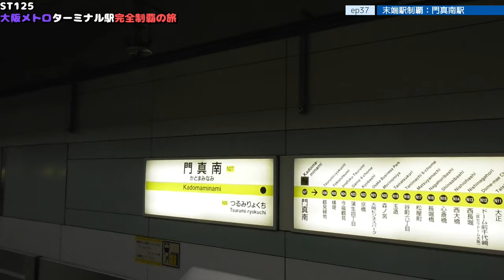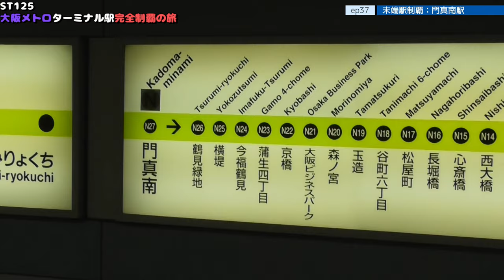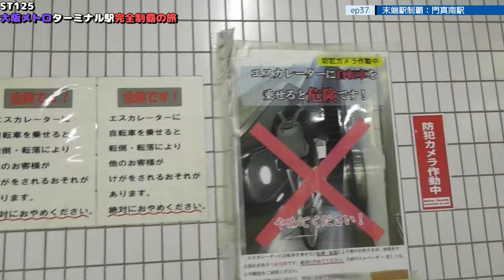ST125 ep37 末端駅制覇：門真南駅 ＠大阪府門真市・長堀鶴見緑地線【大阪メトロターミナル駅完全制覇の旅】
Location @googlemaps
〒571-0015 大阪府門真市三ツ島２丁目２６
OsakaMetro長堀鶴見緑地線/門真南駅
2-26 Mitsushima, Kadoma City, Osaka 571-0015
OsakaMetro Nagahori Tsurumi-ryokuchi Line/Kadomaminami Station

1日乗車券「エンジョイエコカード」｜Osaka Metro